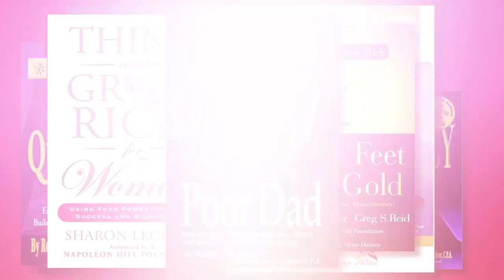How to Identify, Solidify and Magnify Your Specific Niche with Andrea Jones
Andrea Jones cares about increasing the possibility and probability of positive change in the world, which is why she focuses on making heart-centered entrepreneurs sparkle in the spotlight of an exclusive niche that's filled with their ideal clients.

She has 20+ years of investigation into psychology, NLP, neuroscience, body language, and personal development, as well as more than 30 years of experience in the business world. Sharon speaks with Andrea about how to uncover the little-known elements that must come together to create a marketing strategy that actually works. Andrea has helped solo entrepreneurs, as well as multimillion-dollar companies, connect and engage with the right customers, so they can do more business and make their big difference in the world.

Connect with Andrea at iamandreajones.com.